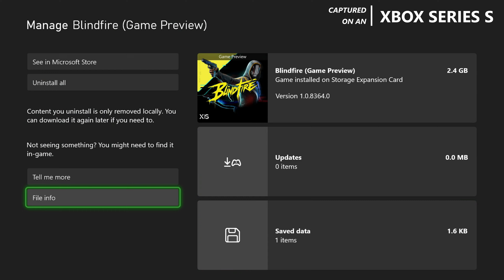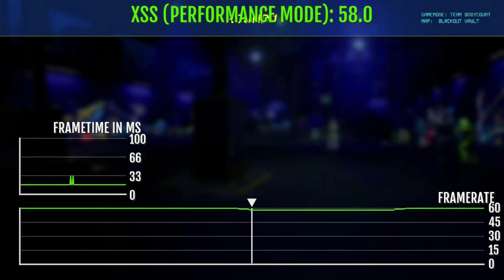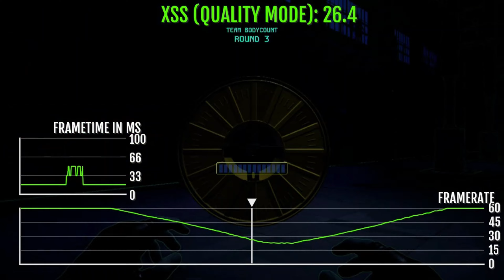Blindfire - Xbox Series S Gameplay + FPS Test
Blindfire Xbox Series S Gameplay FPS Test Resolution

Ready to experience Blindfire on the Xbox Series S? 🎮 Join us as we dive into an exciting FPS test, showcasing the game’s resolution and performance on this next-gen console. In this video, you’ll see impressive visuals, smooth gameplay, and find out if the Xbox Series S delivers the ultimate experience for Blindfire fans. Let’s jump into the action!